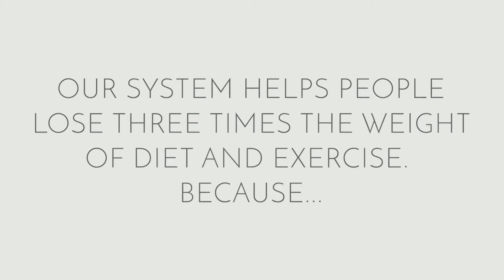Orbera: We Help You Change Your Habits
We are proud to offer Orbera, the world's #1 intragastric balloon weight loss program that's proven to help patients experience 3.1x more weight loss than diet & exercise alone and provide the right tools and resources (such as our team of medical providers, our very own United Medical Fitness, Registered Dietitian, personal trainers and more) to successfully learn to keep it off.